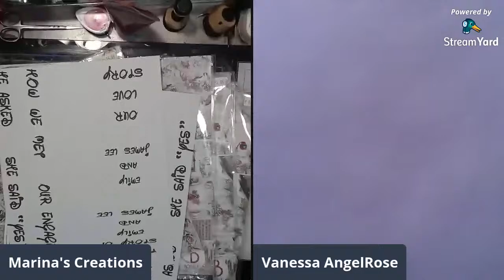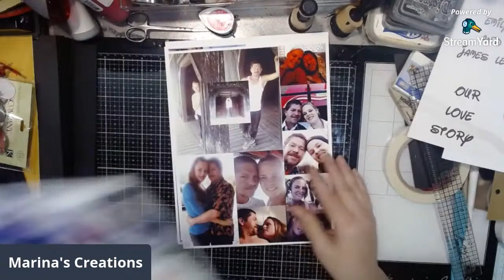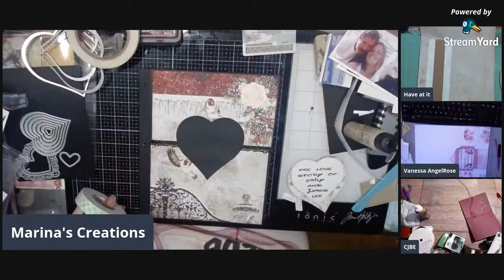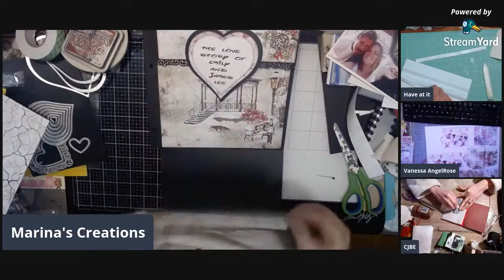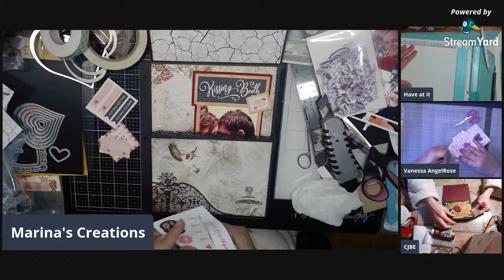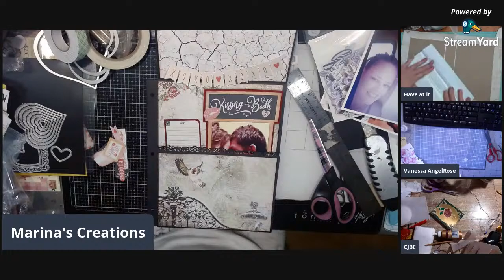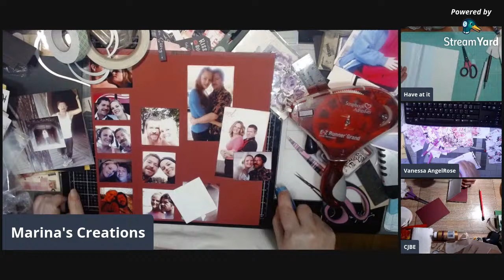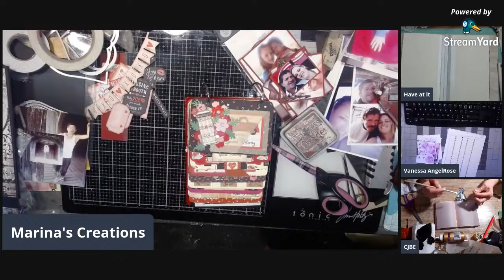Interactive 3 ring binder scrapbooking Album - Part 1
Click "show more" to see all our links and special offers!

Come join me while I design a new way of putting pages into a 3 Ring scrapbooking album using Ciao Bella - Frozen Roses design paper

If you are enjoying this live stream you want to join both groups to get different craft ideas as we don't always stream together

Note if you order from a Canadian store and you live in the USA your money is worth more in Canada by approx 35%.  Please check with your bank exchange rate to confirm.

ALL SUPPLIES AVAILABLE AT CLASS ACT (JUST DIFFERENT COMPANIES BUT THEY CARRY THEM ALL)  Please give them a call if your interested in purchasing anything I've used today!

Supply List:

Ciao Bella Frozen Roses Collection:
1st : 12 x 12 - 12 sheets Paper Pad x 4
2nd: 12 x 12 - 8 sheets Paper Pad x 1
3rd: 8 1/2 x 11 - 9 sheets Creative pack
Brazil Black Licorice 100lbs cardstock both in 8 1/2 x 11 size and 12 x 12 (25 sheets per pack)
American Crafts 80lbs black cardstock - 1 pack
Recollections 12 x 12 White cardstock

Using a 8 1/2 x 11 Scrapbooking D-Ring Binder to hold everything in